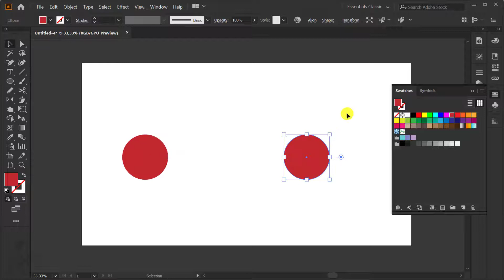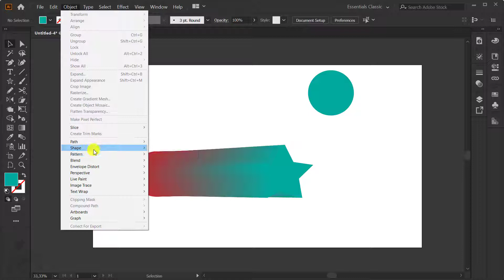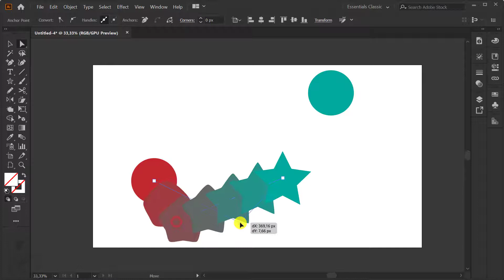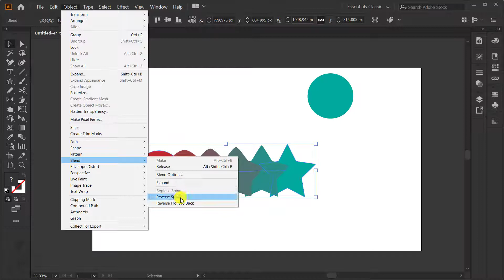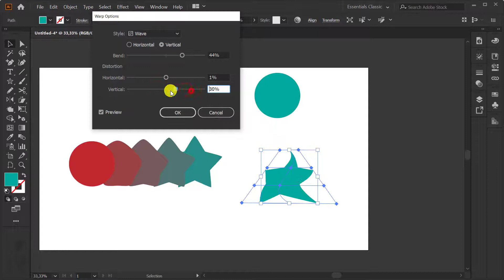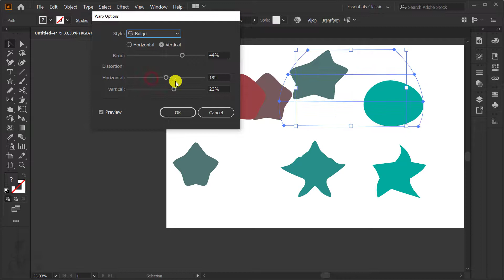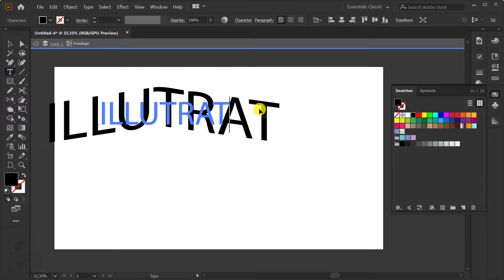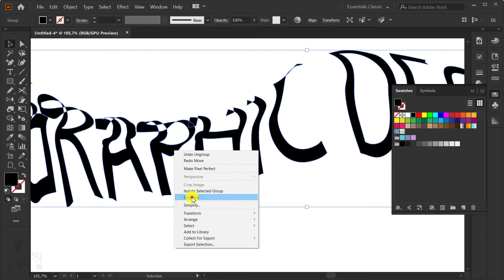Bài 44 Các thuộc tính trong menu Object: Blend, Envelope Distort | Illustrator 2020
Các thuộc tính trong menu Object: Blend, Make, Release, Blend Options, Expand, Replace Spine, Reverse Spine, Reverse Front to Back, Envelope Distort, Make with Warp, Make with Mesh, Make with Top Object, Release, Envelope Options, Expand, Edit Contents | Illustrator 2020